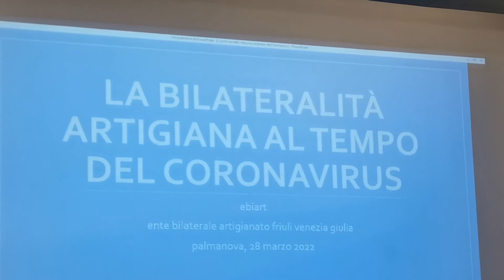VIDEO NEWS | 28 MARZO 2022 | A PALMANOVA IL PUNTO SUL RUOLO DI EBIART